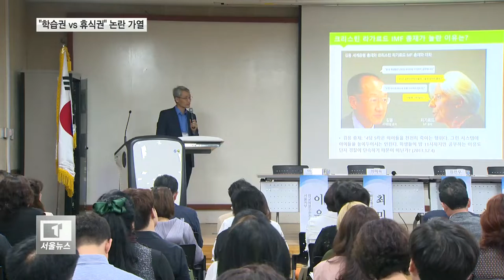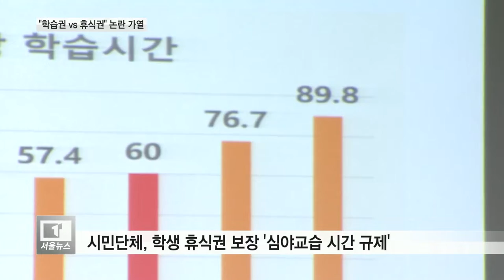학원일요휴무제 공론화...찬반 '팽팽'_티브로드서울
[티브로드 강혜진기자]

[앵커멘트]
학원일요휴무제 추진을 위한 공론화 자리가
서울시교육청에서 열렸습니다.
학원관계자와 교육전문가, 학부모 등의
의견을 듣는 토론회가 마련된 건데요.
학생들의 학습권 보장과 휴식, 사교육절감 등을
이유로 찬반 의견이 팽팽했습니다.

[기사내용]
학원일요휴무제에 대해 학원 측은
법리적인 문제부터 제시했습니다.

공부하겠다는 학생들의 학습권 침해라며
규제해도 법적으로 위헌의 소지가 크다는 겁니다.

때문에 조례로 학원휴강일을 규정하는 것은
공교육 권한 밖이라고 제안합니다.

박종덕 / 한국학원총연합회장
(학생들에 대한 교육권,
학생들이 정말 필요해서 선택하는
교육받을 권리를 본질적 내용을 침해하는
권한 영역 밖의 규제가 추진되면 안 된다.)

이 같은 논리에 시민단체들은  학생들도
쉬어야 할 권리가 있다며
법제처가 규정한 요일에서
심야교습 시간을 규제하고
일요일은 주간으로 시간을 늘리면 된다고
반박했습니다.

토론회에 참석한 학부모와 교원단체들의
온도차도 컸습니다.

학부모들은 일요일 학원 가는 아이 때문에
가지 않는 아이들이 불안해 한다며
규제가 필요하다고 주장합니다.

이윤경 / 참교육학부모회 서울지부장
(모두가 일요일 쉰다고 규제해 준다면
적어도 우리 아이만 놀고 있다는 불안감은
해소될 것입니다.
지금 학원 일요휴무제가 어차피 법령으로
효력정지 가처분 대상이 될 거라고
학원 측에서 주장하는 것은
어렵게 시간 내서 공론화에 임하는 시민들에 대한
예의가 아니라고 생각합니다. )

교사들의 의견도 다양했습니다.

현실적으로 학생들이 학원에 의존하다 보니
공교육 내실 다지기 자체가 어렵다는 겁니다.

이를 두고 교원단체총연합회와 전교조는
학원 일요휴무제 도입은 필요하지만
법적제도와 규제 방식 결정에 대해선
서로 다른 의견을 내 놨습니다.

신현욱 / 한국교원단체 정핵본부장
(심화 교습보다 더 나아간 요일제는
더 치열한 공방이 예상되기 때문에
이러한 쟁점에 관한 신중한 검토와
보조가 요구됩니다. 학원 일요휴무제에 대한
휴식권 보장 효과성 검증도 필요합니다.)

김홍태 / 전국교직원노동조합 서울지부 정책실장
(학원이 학교교육의 대체재로
활용되고 있기 때문에
오히려 학교교육을 약화시키고 있다고 봅니다.
공교육인 학교는 주 5일 나가는데
학원은 주 7일을 운영하고 있는 거죠.
사실상 무제한 교습이 가능한 상태입니다.)

토론회 결과는
서울시교육청 공론화 시민 참여단의
학습자료로 활용됩니다.

이를 위해 서울시교육청
학원일요휴무제 공론화추진위원회는
학생과 교사 등으로 구성된
시민참여단을 대상으로
10월에 2,3차 토론회를
추가로 진행할 계획입니다.

티브로드 뉴스 강혜진입니다.